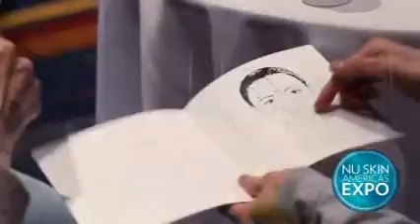NuSkin Expo Promo Vid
Nuskin Expo in Cities all around the North American Market.